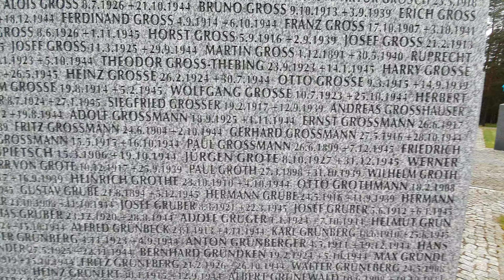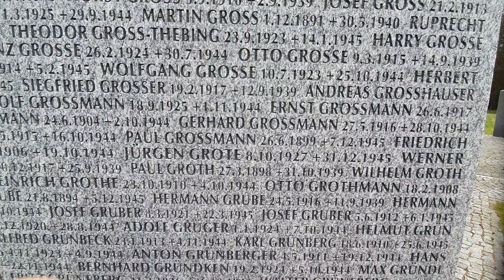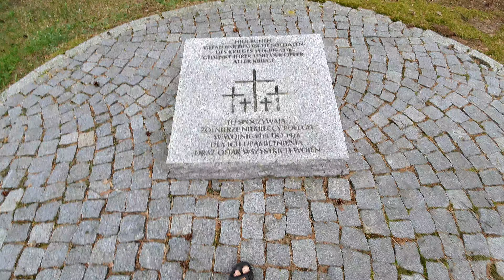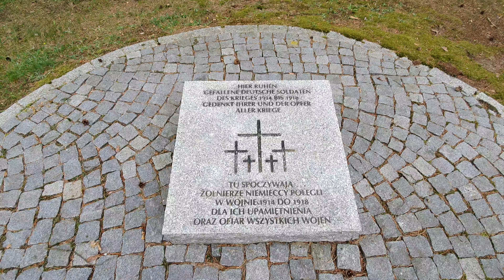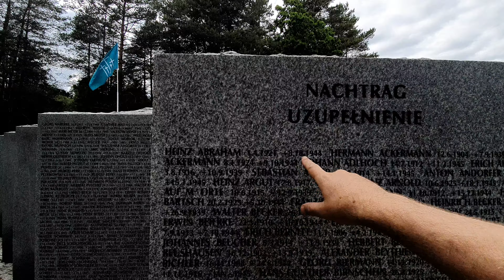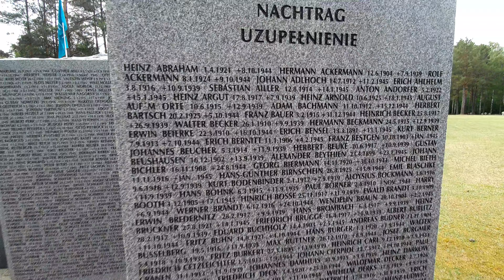German military cemetery at Mławka, Poland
This cemetery is the final resting place of German soldiers from both world conflicts, set in forest ironically very close to the former border between the German and Russian Empires.